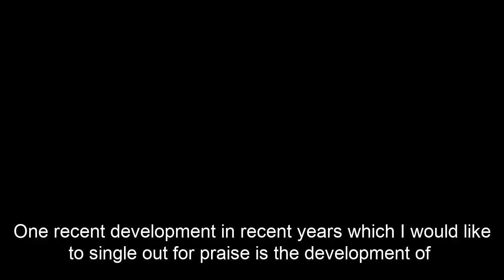TUSLA social workers needed in District Protective Services Units - Patrick Costello TD - 22/9/21